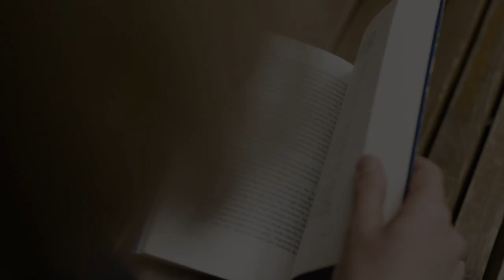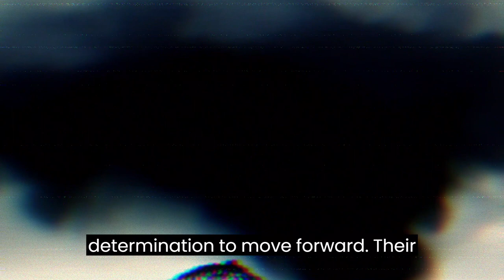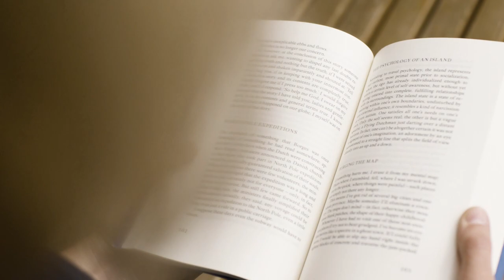"Hiroshima" by John Hersey - A 5-Minute Journey Through History's Impact!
📚 Welcome to 'Quickie Lit,' where we embark on a whirlwind literary adventure through the pages of John Hersey's timeless masterpiece, 'Hiroshima.' 🌟 Join us as we journey back in time to the fateful day in 1945, and witness the life-changing impact of the atomic bomb on six ordinary individuals. 💔 From heart-wrenching stories of survival to profound insights on humanity's resilience, this powerful account is a must-read for all history enthusiasts and bookworms alike. 📖 Let's uncover the unforgettable lessons that history has to offer and explore the legacy that 'Hiroshima' leaves on our world today. 🚀